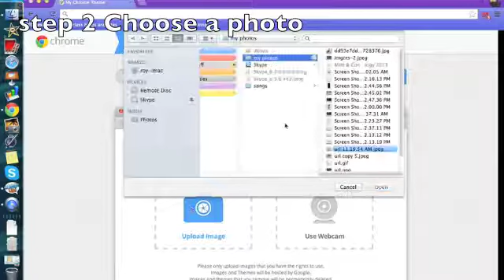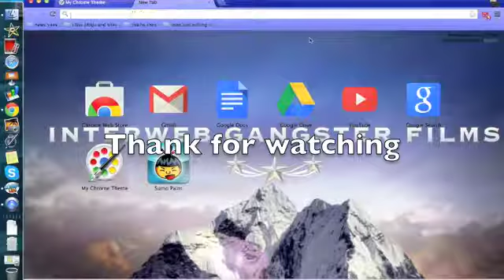homework week 1